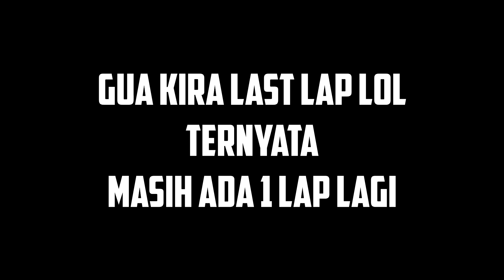Yang Kalian Tunggu-Tunggu | F1 2016 New Episode 2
Like videonya ya guys!!! :)

Tetep tungguin video-video gue berikutnya ;) Peace out !!